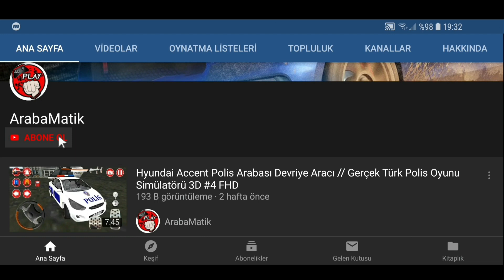Range Rover (Turuncu) Park Etme || Master of Parking: SUV Level 195 - 205 Gameplay FHD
Hergün sizler için derlediğimiz oyunları kaçırmadan izlemek için kanalımıza bone olmayı unutmayın.

Diğer oyunlarımızı;

 İyi seyirler.
ArabaMatik

OYUN HAKKINDA

MASTER OF PARKING: SUV Edition. Are you ready for best realistic driving and parking experience? Now available with SUV version. High quality graphics, sounds, and hard levels. Choose left or right steering wheel options. Complete more than 180 levels. Improve driving and parking skills. Do not forget, final levels require extreme driving skill. Best parking and driving school for you if you want to improve your driving skills.
FEATURES: Left-right steering wheel options. Top, orbit camera mode. Flake metal colors and different painting options. 180 low-mid-hard levels. High quality suv cars. Realistic driver animations. Detalied environment, city, driver and autopark. Low memory and cpu usage.